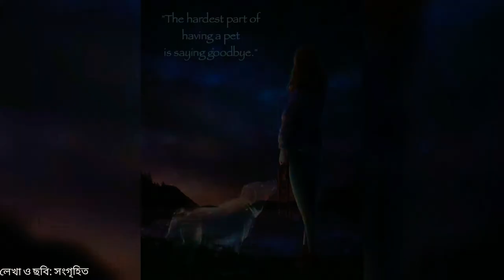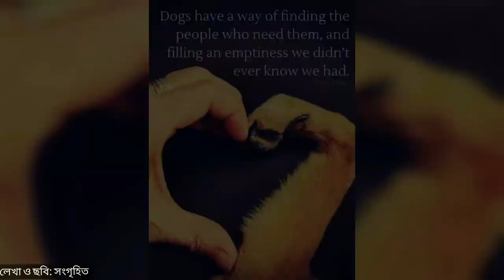এরা কারা??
কখনো ভেবে দেখেছো এদের জীনযাত্রাটা? কিভাবে এরা দিনের পর দিন অবহেলায় রাস্তায় দিন কাটায় । শীতের দিনে কিভাবে এরা একটু আশ্রয় খোজে ¿ অথচ তুমি এদেরকে নিজের বাড়িতে আশ্রয় না দিয়ে দোকান থেকে দামী দামী কুকুর পয়সা দিয়ে কিনছো । Show off করছো । অথচ এদের কথা কেউ ভাবেনা । ফিরেও তাকায়না কেউ এদের দিকে । কিন্তু যখন তোমার কোনো বিপদ হয় তখন কিন্তু এরাই নিঃস্বার্থ ভাবে ছুটে আসে তোমাকে বাঁচাতে।
সত্যি বলতে রাস্তার কুকুর বলে কিছু হয়না, আমরা তাদের ঘরে থাকতে দিইনা তাই এরা রাস্তার কুকুরের পরিচিতি লাভ করে ।
So please don't shop, ADOPT.